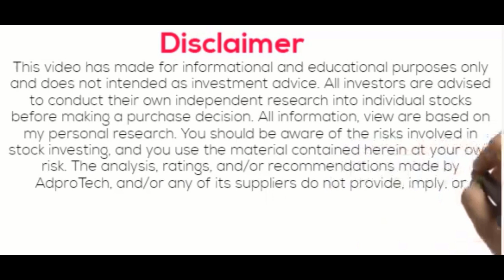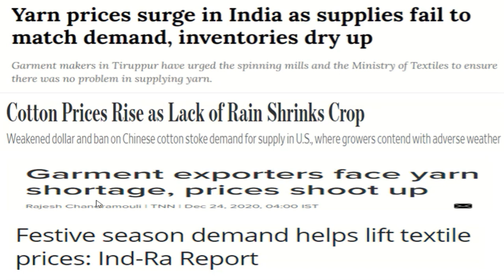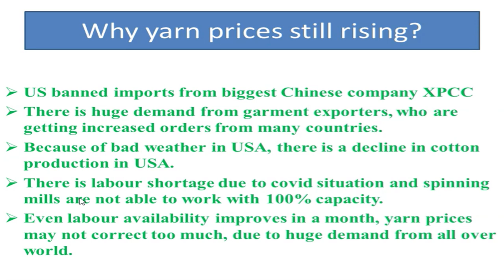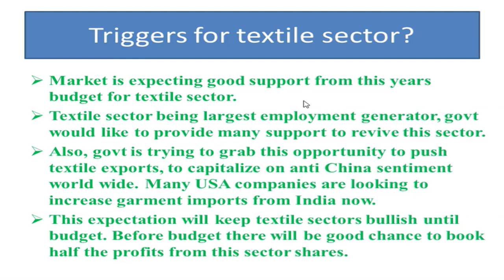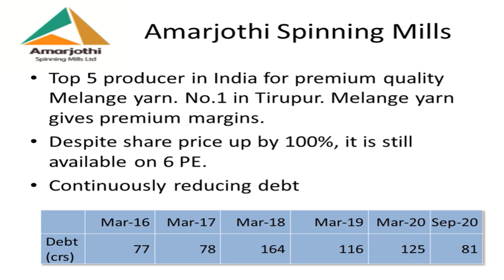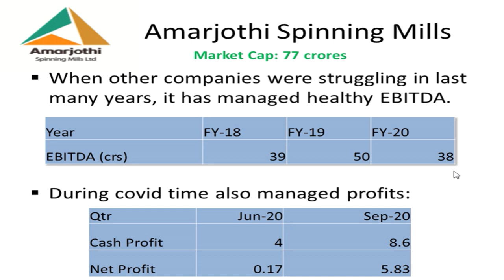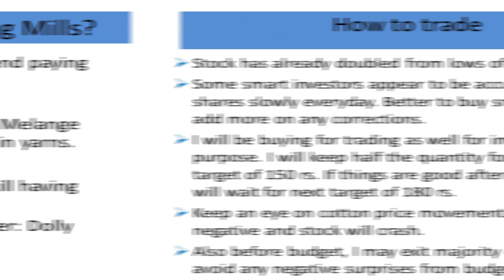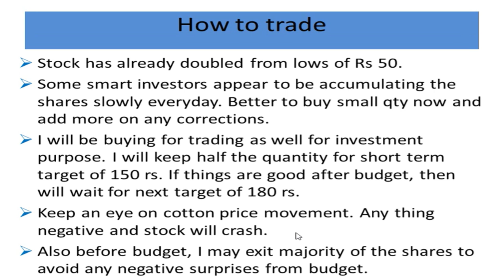An undervalued microcap textile share with 40%-50% gain potential. Dolly Khanna, Anil Goel stake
Dolly Khanna and Anil Goel's one time favourite microcap textile share with 40%-50% gain potential in short term.

Amarjothi Spinning Mills share price
Amarjothi Spinning share price
Best small cap to invest in India in 2021 and 2022
Best penny stocks to buy for long term
Best penny stock to invest in India in 2021
Amarjothi Spinning Mills ltd share news
Amarjothi Spinning Mills share latest news
Amarjothi Spinning Mills Dolly Khanna Holding
Amarjothi Spinning Mills Anil Kumar Goel Holding
Why cotton yarn prices rising?
Why cotton and yarn prices are at life time high?
Indian companies to benefit from USA ban on XPCC cotton imports?
Best cotton yarn company to invest in India in 2021 and 2022
Which spinning mills share to invest?
Best Textile company to invest in India 2021
New India Textile Policy to benefit which company?
Best Penny Stock below 100 Rs

Equipment I use:
1. Mic for Audio Recording
2. Smartphone for Video Recording
3. Tripod for holding Smartphone
5. Youtube Tshirt